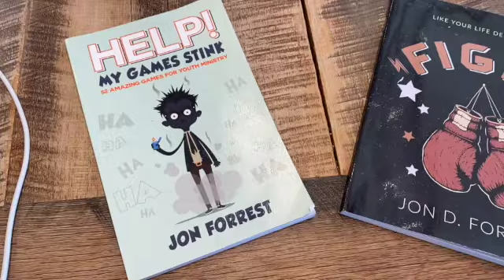Career Day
This video is about Career Day